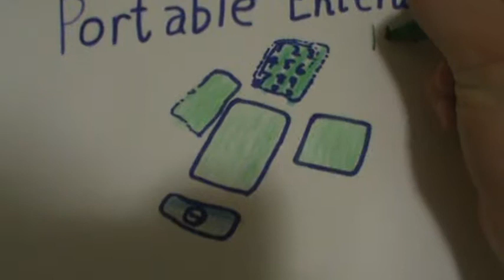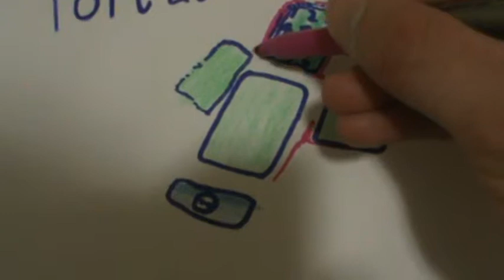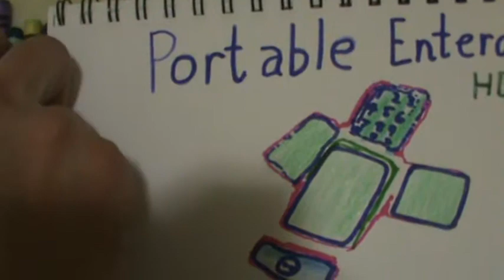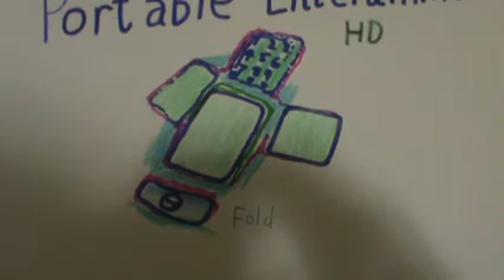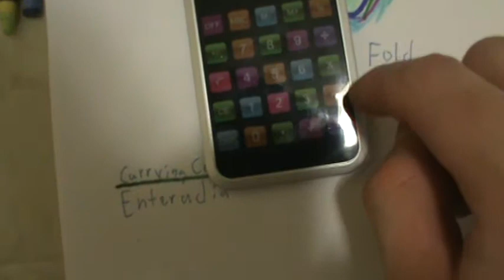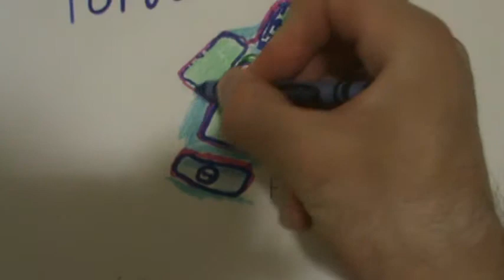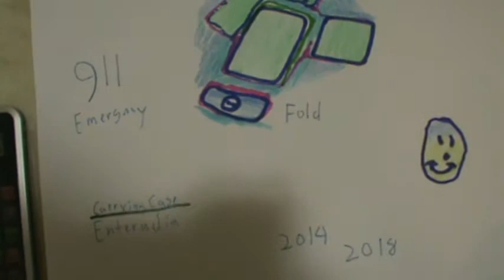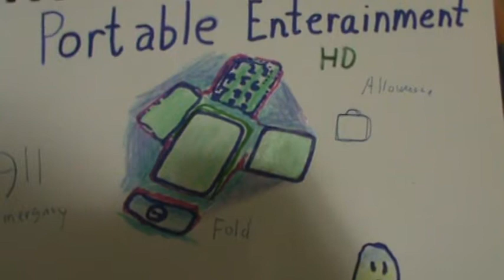Portable Entertainment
This video talks about The Entertainment i wanted when i was young and to thank about ideas for the future.